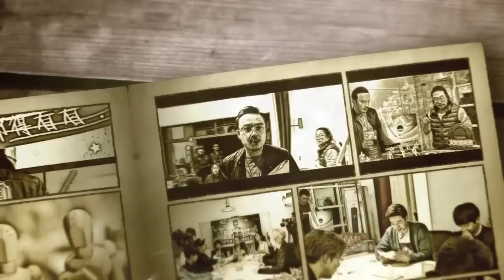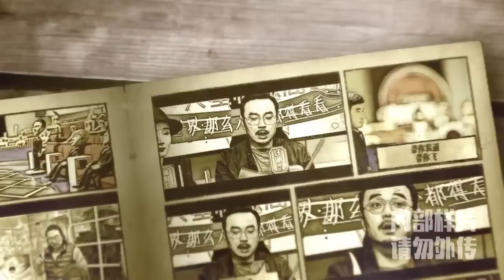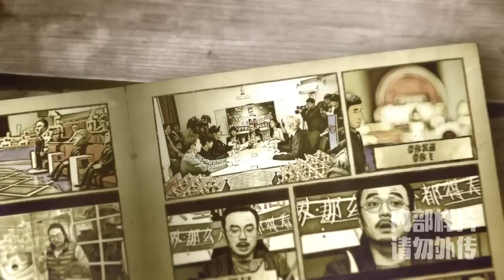【火星情报局 第一季】EP01 | 对不起 这期我们录砸了 | 汪涵/钱枫/田源/刘维/薛之谦/郭雪芙 | 优酷 YOUKU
【火星情报局 第一季】首档用综艺手法检验全民新奇发现的网络涵综。在节目氛围中，火星情报局被定义为某地外情报机构，由汪涵出任局长统领局内事务。明星作为火星特工代表，定期向局长汇报新奇有趣的新发现，并给出建设性提议，引发全民提案风潮。局内情报评估采用“火星元老院”的质询形式，对有价值的情报进行探讨、审议，并派遣火星特工对有价值的情报进行趣味验证。最终由局长对新发现提案进行裁决，通过的提案将被列入火星历法，被所有火星人遵守。
主持人：汪涵
嘉宾：钱枫/田源/刘维/薛之谦/郭雪芙